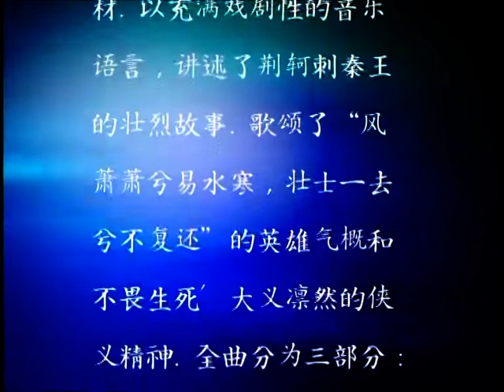易水行（次中音板胡）- 王舒 / Journey Through The Yi River (Tenor Banhu) - Wang Shu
中央音乐学院著名演奏家系列 - 李恒板胡作品音乐会
Central Conservatory of Music Virtuoso Series - Li Heng Banhu Compositions Concert

易水行 / Journey Through The Yi River
作曲：李恒 / Composer: Li Heng

演奏家 / Performers：
次中音板胡独奏：王舒 / Tenor Banhu Solo: Wang Shu
伴奏：天津歌舞剧院民族乐团 / Accompaniment: Tianjin Opera and Dance House Chinese Orchestra